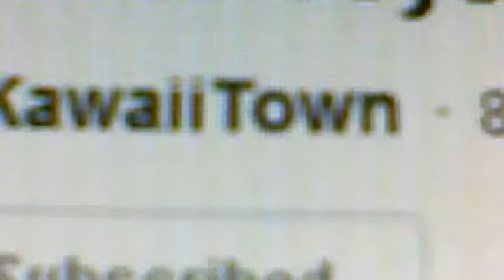Asian Snack haul (part 2)